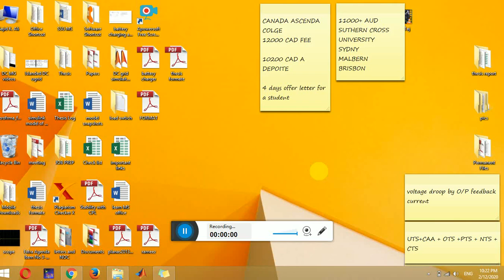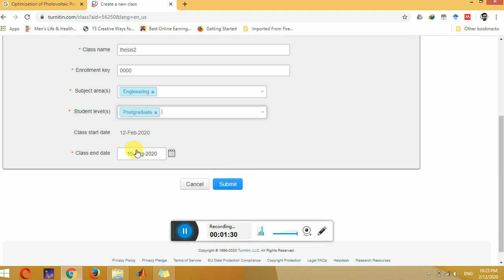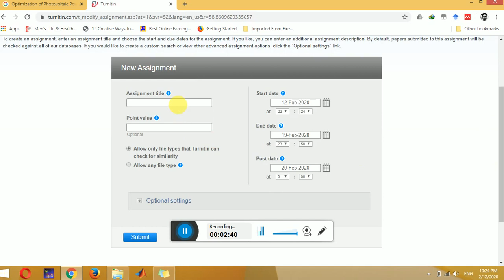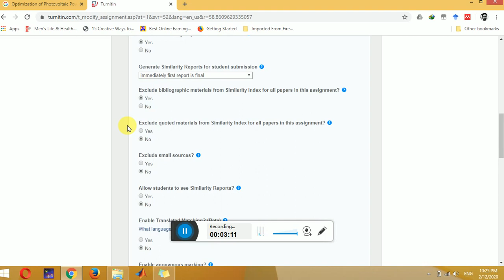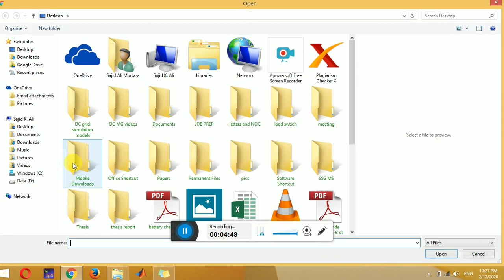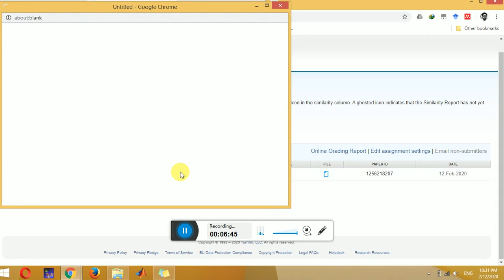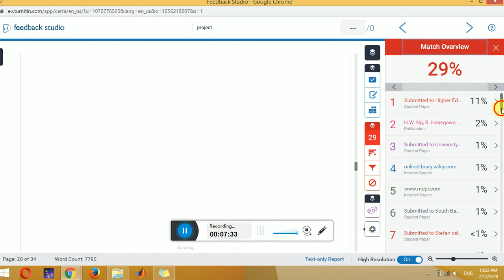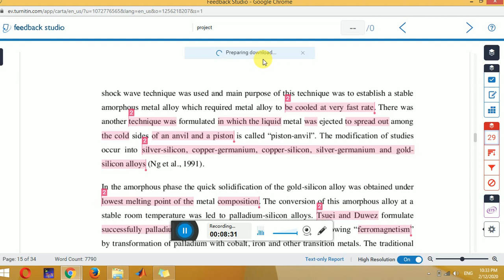Turnitin VIdeo Tutorial in simple URDU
this video tutorial is all about the using TURNITIN software. detailed description is given in simplified manner in Urdu language.